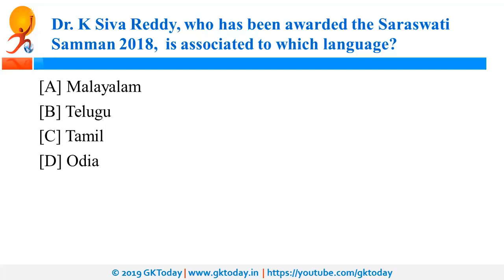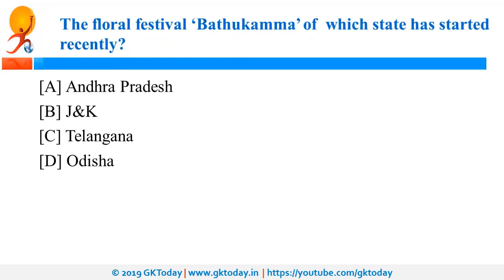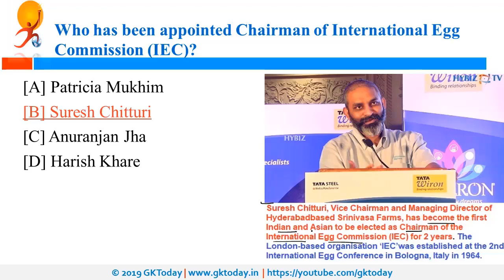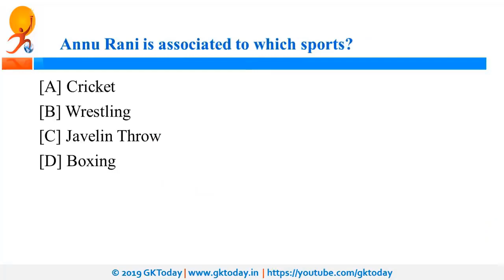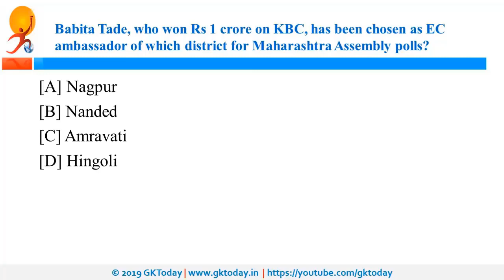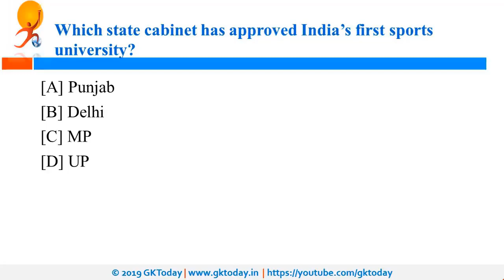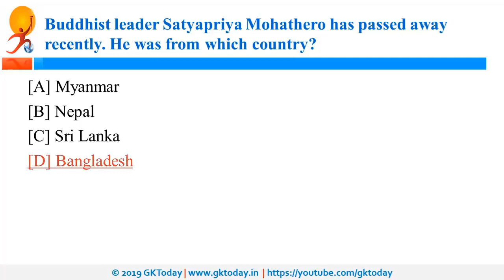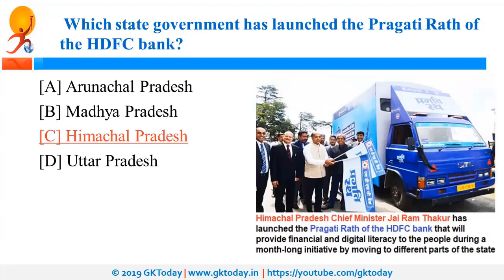October 2019 Week 1(01-07 October) Current Affairs[English]